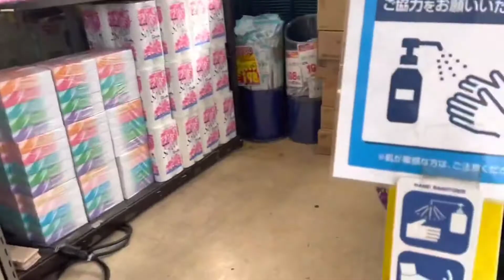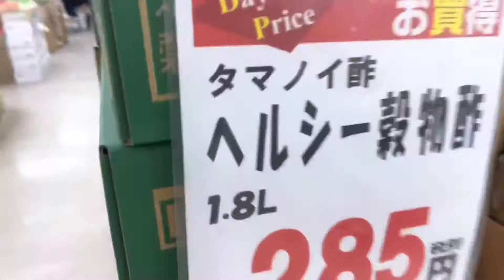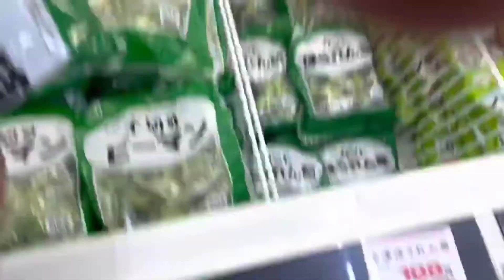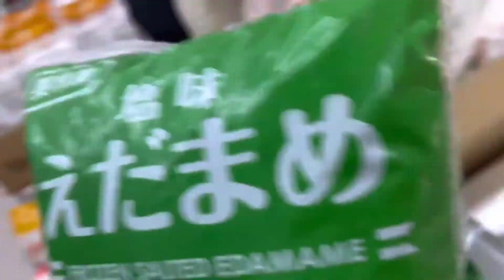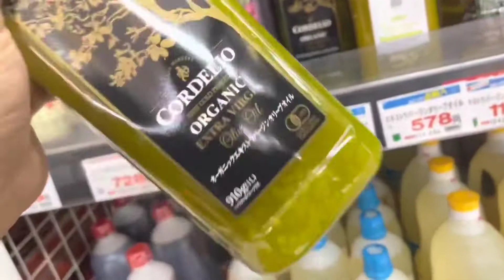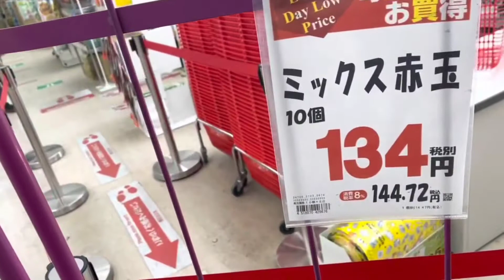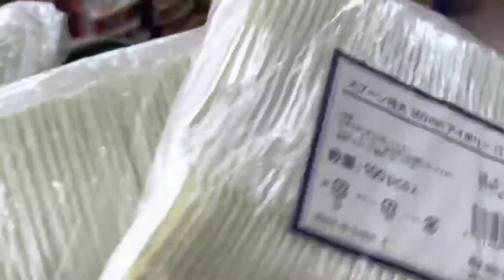shopping in Japanese super market || आईए दोस्तो जापान का सुपर मार्किट में शोपिंग करें || litan Vlogs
Namaste, Konichiwa Everybody!
I am litan das from India. I've been living in Japan for more than 14 Years now.
As i have a experience of working and living in japan, So i wish i can share some of my beautiful life experience with you all.

Your quaris -
Indian vloger in japan
Indian cook’s life in japan
Indian in japan
Indian living in japan
Japan highway
Japan vlog hindi
Japan park
Japan park vlog
Japan park visit
Japan foods
Japan culture video
Japanese village vlog
Japanese barber
Japan salon vlog
Vlog video japan
Japan in indian
Everyday cook’s work in japan
Indian cook grocery shopping in japan
Litan vlogs
Daily vlog japan
Japan tourist guides vlog
Japan visa information channel
Japan vlog hindi
Japan visit vlog
Japan all information video
Mampi Rahul
Vlog
Daily vloger in japan
Daily vlog channel
Village vlog japan
Village life style japan
Japan visa information
Apna amirica
Legions life
Mehak puri
Life of a daily vloger
Hindi vlogs
How to make a daily vlogs
How to make a daily video
Village vlog
Indian cook travel vlogs japan
Indian cook’s travel vlog
Indian travel world wide
Indian travel full japan
Indian cook home delivery in japan
Indian food home delivery indian foods in japan
Vlog video japan